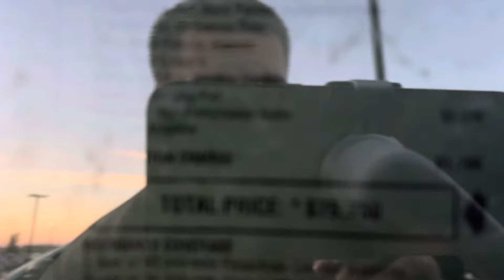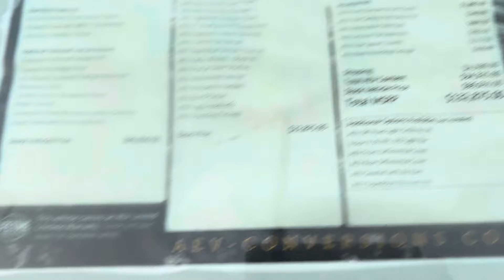Dodge Jeep & Ram NEED To Fire Stellantis CEO Immediately…Carlos Tavares bye-bye!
Dodge Jeep and ram and Chrysler have been struggling big-time Stellantis CEO is almost destroying the company in my opinion this is American company with American values and we love our V8 and we love our big trucks. I lived in Germany and we we did not like big trucks there, but we’re not in Europe, and I feel like Stellantis ￼ is treating it like we are in Europe, bring back V8 bring back American trucks dodge Jeep and ram ￼￼